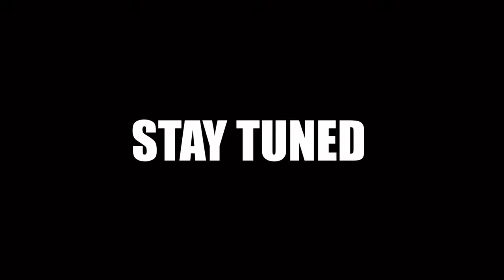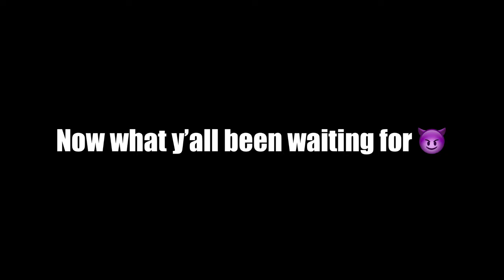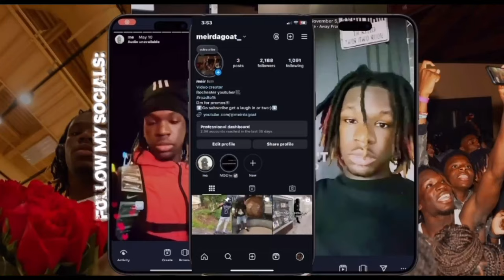THIS YEARS SUMMER LEAGUE WAS SOMETHING ELSE😱‼️